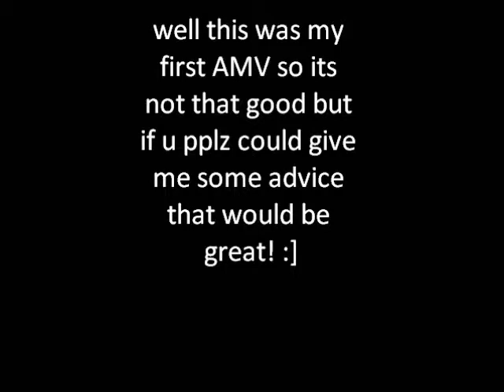Winter Cicada AMV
this is my first AMV so its not that good. the beginning could be better but i think towards the middle it improves...tell me what u think